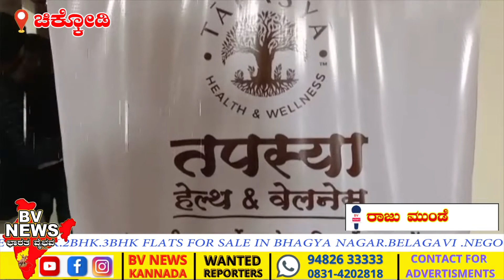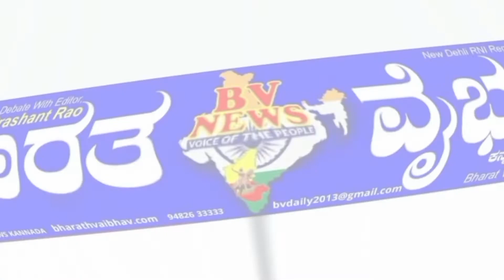ಚಿಕ್ಕೋಡಿ |ಮಾಜಿ ಶಾಸಕರಾದ ಸನ್ಮಾನ್ಯ ಶ್ರೀ ಕಲ್ಲಪ್ಪಣ್ಣ ಪಾರಿಸಾ ಮಗೆಣ್ಣವರ ಅವರ 75 ನೇ ಹುಟ್ಟು ಹಬ್ಬ